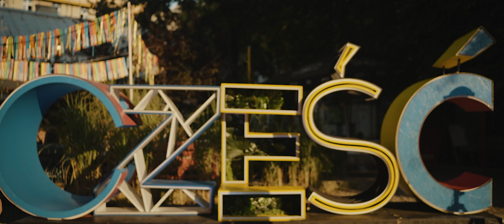J/Ł | wedding clip | 2020 | Kraków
ZAWADA_film

Miejsce przyjęcia: Restauracja Grube Ryby
Fotograf: Pine Forest Wedding Photographers